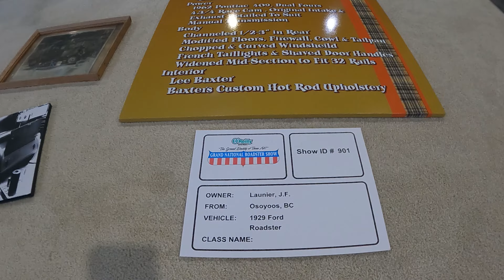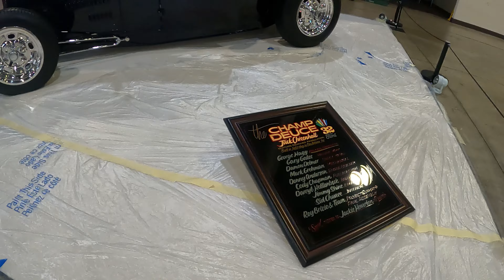Grand National Roadster Show. AMBR and Al Slonaker Contenders!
We are at the 2023 Grand National Roadster Show and sharing the America’s Most Beautiful Roadster and Al Slonaker contenders in this video.   There were 9 AMBR and 11 Al Slonaker award contenders at this year’s event.   Part 2 of our GNRS coverage shares more inside each indoor building.  Part 3 will share Saturday’s coverage of the vehicles outside.